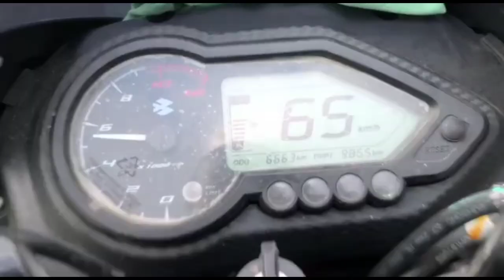Hoye Ishq na|Cover song|Tadap|Mohd Yaqoob|Rampur|2k22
Hoye Ishq na tadap movie song
Artist-B praak, Akashdeep sengupta,Dono James ,pritam
Lyrics-Irshad Kamil
Music label T-Series
Musician guitars-Aditya Shankar benia

Actor-Mohd Yaqoob
Cameraman-Shavez choudhary

Beautiful place shutting
Mountain view